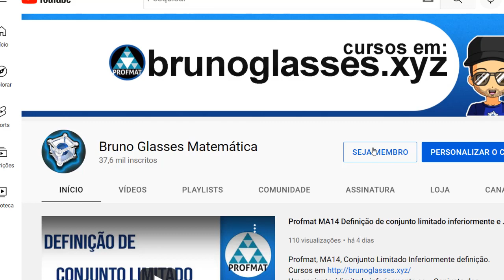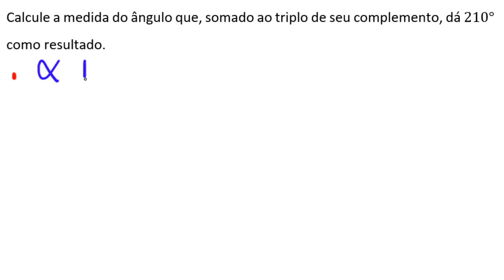Ângulos Complementares Exercício Resolvido Profmat MA13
Ângulos Complementares Exercício Resolvido Profmat MA13. Calcule a medida do ângulo que, somado ao triplo de seu complemento, dá 210° como resultado.